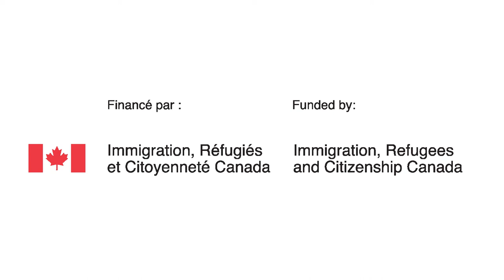Un pont vers demain (épisode 4)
UN PONT VERS DEMAIN… DU CAMEROUN, DE LA GRÈCE ET DE L’ITALIE JUSQU’ICI EN PASSANT PAR LE JAPON !

Dans cet épisode, Nadine Biloa, tout récemment arrivée du Cameroun pour s’établir à Hawkesbury, rencontre de fiers fils d’immigrants actifs dans la communauté : Tony Tsourounakis (Grèce) et Lino Gambuto (Italie). On voyage au cœur des traditions de quatre continents grâce aux questions des jeunes ambassadeurs scolaires Mathis Patenaude (École secondaire catholique régionale de Hawkesbury), Gabrielle Saumure (École élémentaire catholique Saint-Jean-Baptiste) et Philippe Viau (École secondaire catholique régionale de Hawkesbury). En complément, l’artiste Louis Racine et les Pourquoi pas feront lever le party en partageant des éléments typiques du folklore canadien-français. Swingue la bacaisse dans l'fond d’la boîte à… patates grecques !